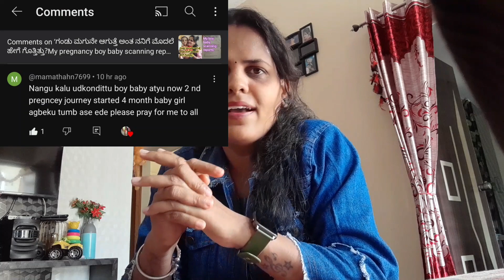8, 9 month Leg swelling during pregnancy.It is predicted to boy baby.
8, 9 month Leg swelling during pregnancy.It is predicted to boy baby.